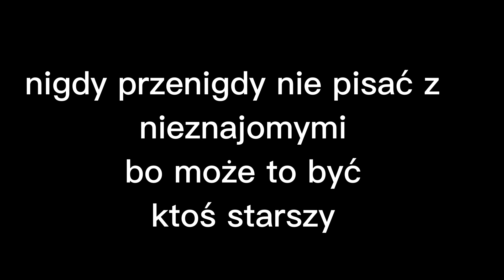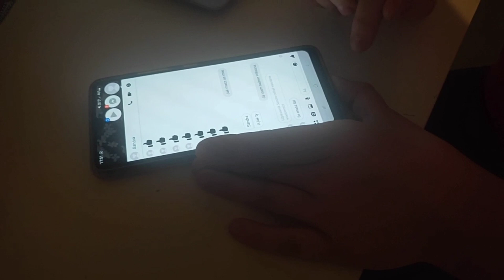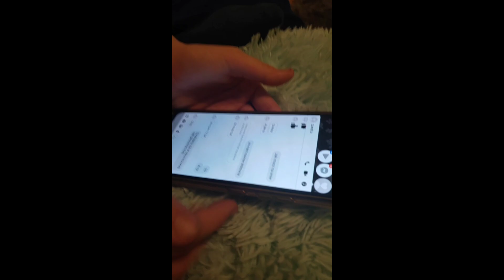III miejsce egz Maja Kucharczyk, Julia Zygarska, Wiktoria Fercho, Wiktoria Wieteska, Alicja Jaworska